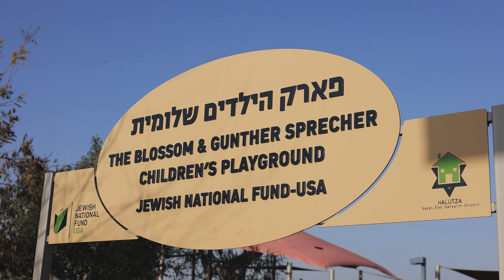Coming Back Home: The resilience of residents returning to their community on the border with Gaza